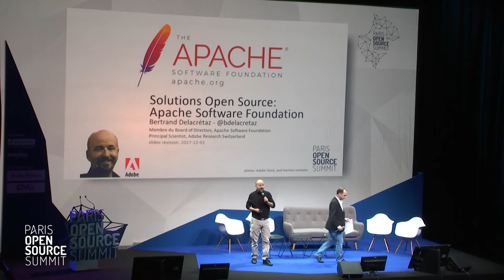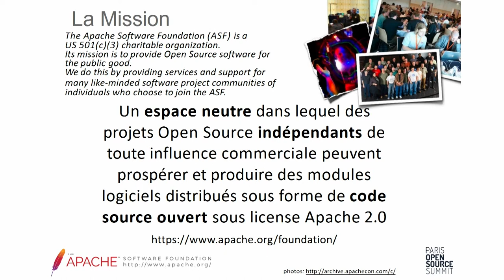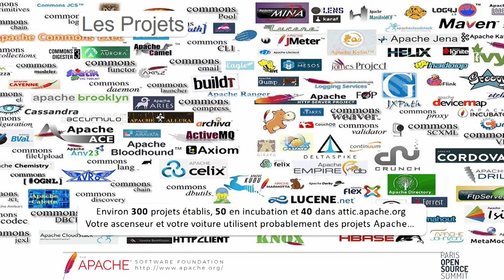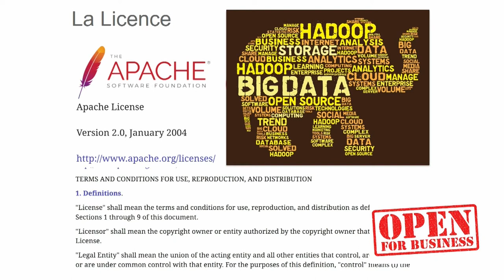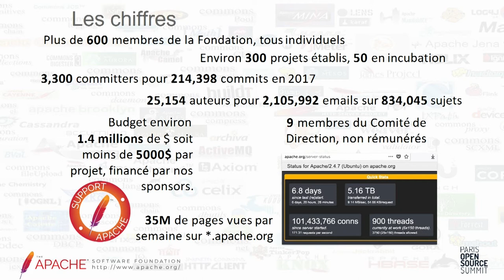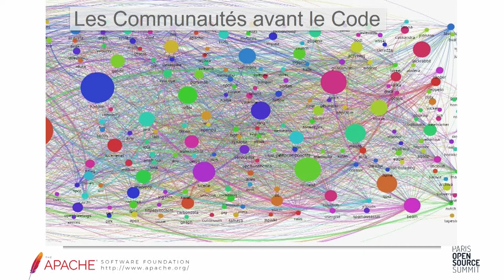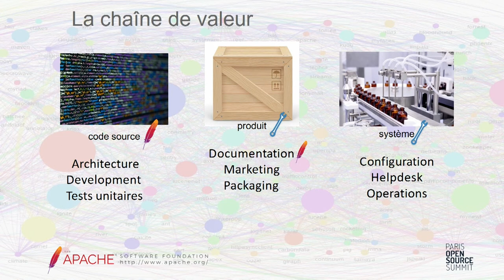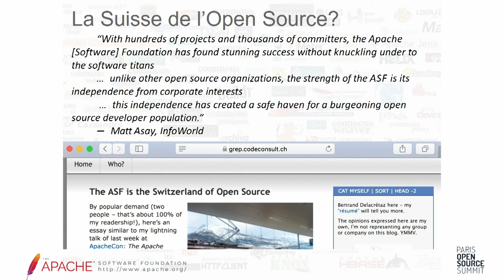OSSPARIS17 [PLENIERE SOLUTIONS] Bertrand DELACRETAZ, Apache Foundation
Les solutions Open Source de fondations